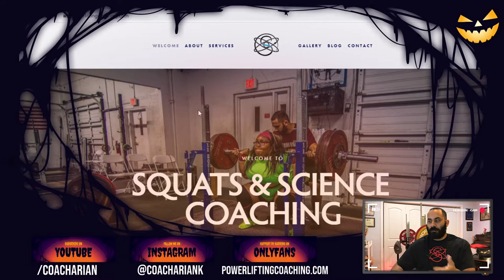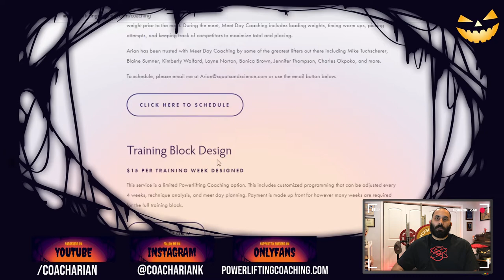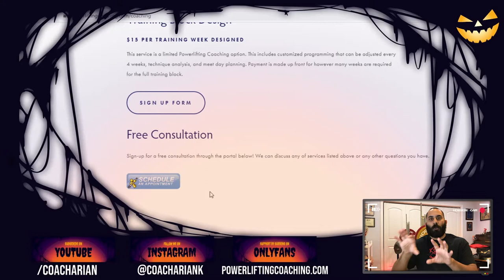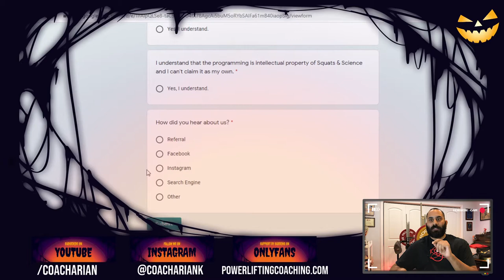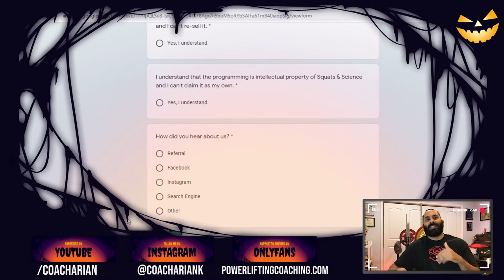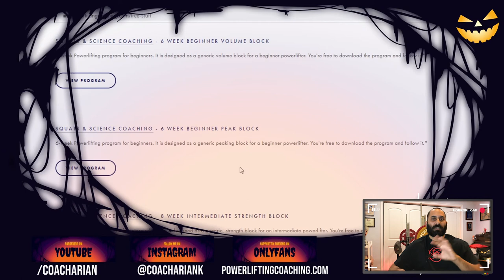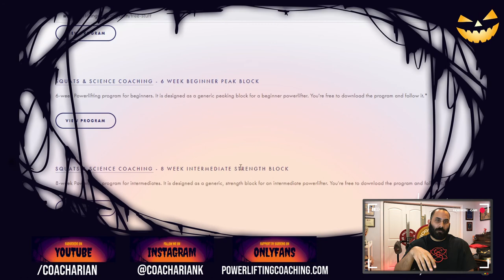How Online Powerlifting Coaching Works | Powerlifting Tips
This video goes over how the online Powerlifting coaching process works. I often get asked how the whole online Powerlifting coaching process works. Lifters are unsure of how to find information on a coach, sign-up, receive the programming, send training videos, receive feedback, etc. So, in this video, I got over the step-by-step process that a lifter goes through with my online Powerlifting coaches. In addition, the process is very similar with many of the other online Powerlifting coaches out there.

If you have any questions about my Powerlifting coaching services or other options out there, then you can always set up a free consultation with me and we can discuss things to find the best solution for you.

My name is Arian Khamesi and I'm a Powerlifting Coach under Squats & Science. In addition, I'm involved in the sport of Powerlifting as an athlete, meet director, referee, scoring manager, committee member, and more. On this channel, I produce videos that are beneficial for Powerlifting athletes, coaches, meet directors, and referees. But many of the tips and tricks can also be used for those involved in other Powerlifting federations.

Coaching:
Practical Programming for Strength Training
Starting Strength: Basic Barbell Training

Recording:
WD 4TB My Passport Portable External Hard Drive

Meet Directing:
Fire 7 Tablet
Fire 7 Tablet Cover
Anker 5 Port USB Wall Charger
SanDisk USB 2.0 Flash Drive

Misc:
Earphones w/ Mic
Lifeproof iPhone Waterproof Case
Bluetooth Earphones
Under Armourbite Mouthguard